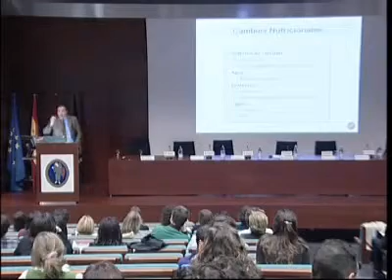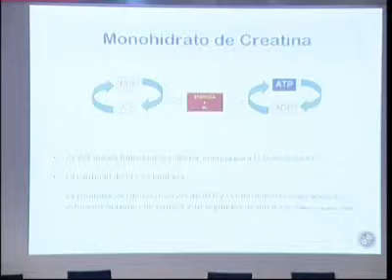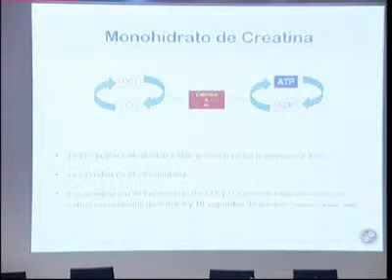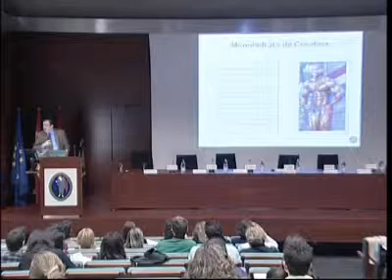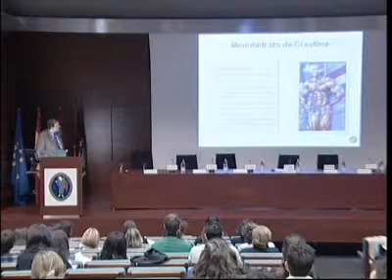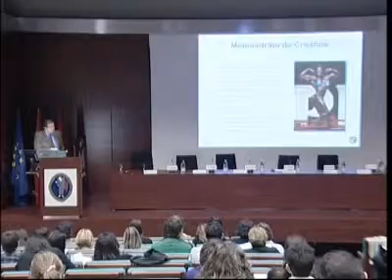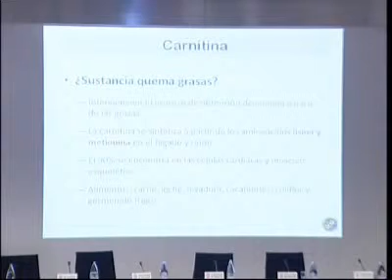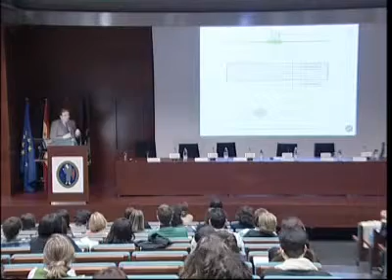Nutrición y ayudas ergogénicas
En el marco de las 3as Jornadas de Actualización Nutrición basada en el conocimiento, celebradas recientemente en Pamplona, tuvo lugar la mesa redonda Experiencias en nutrición comunitaria frente a nutrición individual. Recogemos la ponencia sobre  nutrición y ayudas ergogénicas  que pronunció el Dr. Carlos Iglesias Rosado, Jefe del Departamento de Nutrición en el Deporte de la Universidad Alfonso X El Sabio de Madrid.
Acceda a la transcripción de la ponencia
Ponente: Dr. Carlos Iglesias Rosado, Jefe del Departamento de Nutrición en el Deporte de la Universidad Alfonso X El Sabio de Madrid.